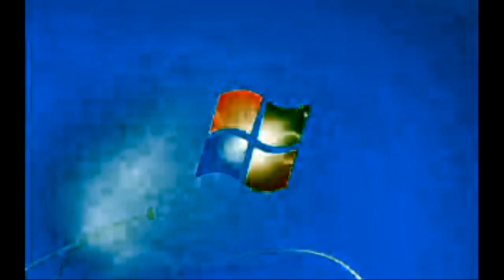Windows 7 Startup Logon NOW MY VIDEO Effects in G Major 522